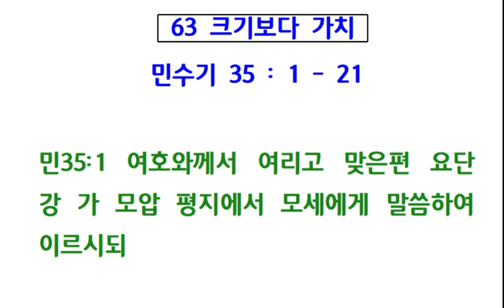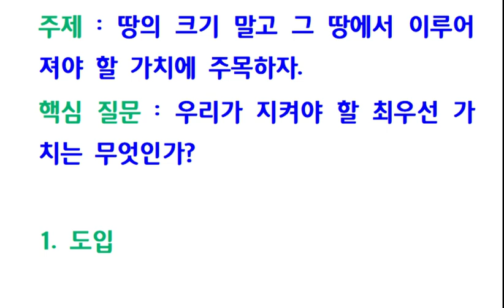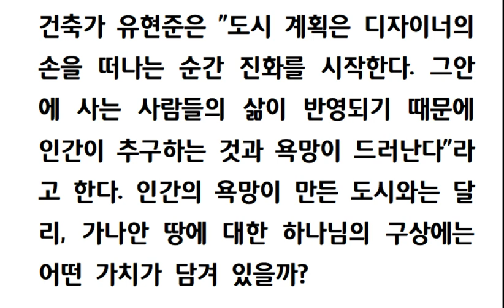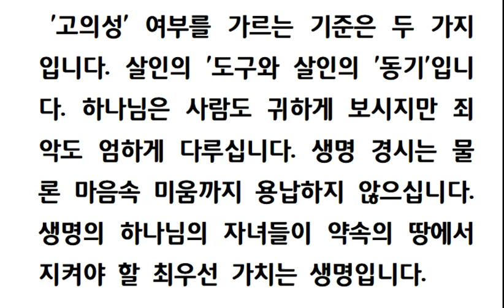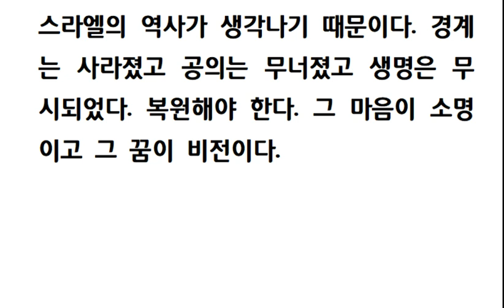민수기강해(63) 크기보다 가치 (민 35장 1-21절) 241023 수요기도회